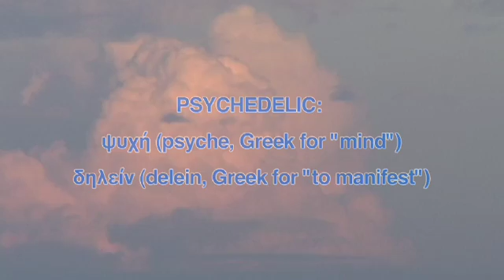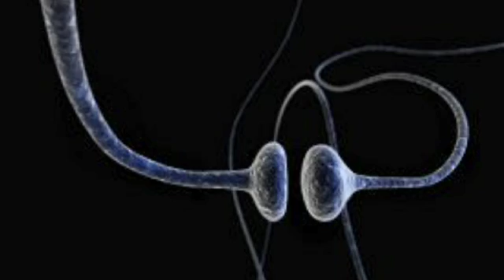THE MEDICINE: Science & Psychedelics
Check out this trailer for an upcoming feature-length documentary by Roslyn Dauber and Robert J. Barnhart about psychedelic research in the 21st century.